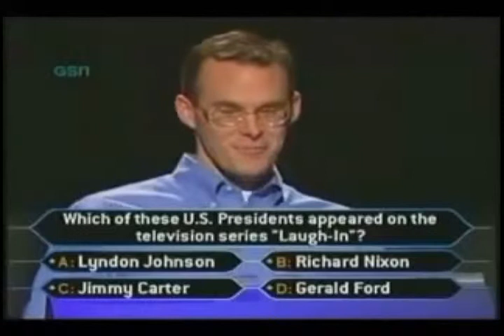R Falcon Show 9-19-11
Broadcast on September 19, 2011. A weekly show that updates students of the events and activities at Rubidoux High School. Episode includes: Quality Time, YouTube Clips of the Week,Name that Sound, Fun Facts with DR. U and Sportscentral.